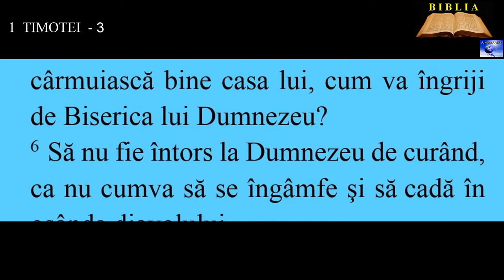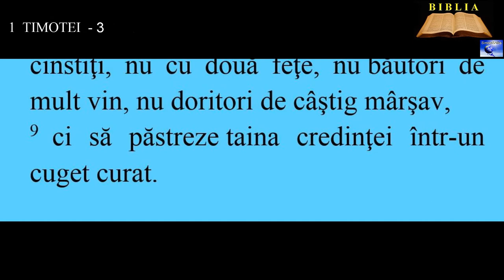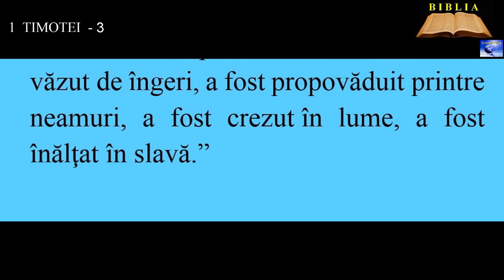1 TIMOTEI 3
1. Adevărat este cuvântul acesta: „Dacă râvneşte cineva să fie episcop, doreşte un lucru bun.”
2. Dar trebuie ca episcopul să fie fără prihană, bărbatul unei singure neveste, cumpătat, înţelept, vrednic de cinste, primitor de oaspeţi, în stare să înveţe pe alţii ...